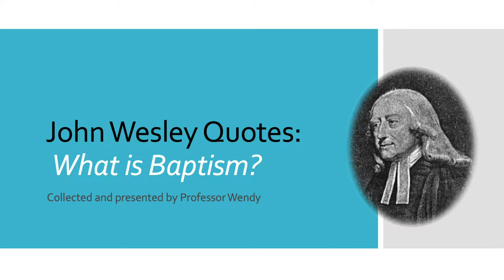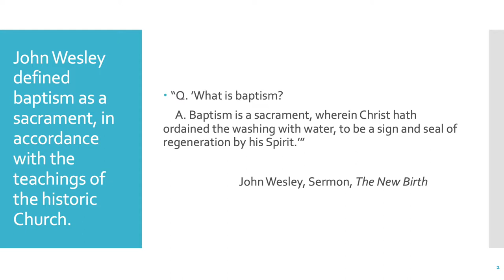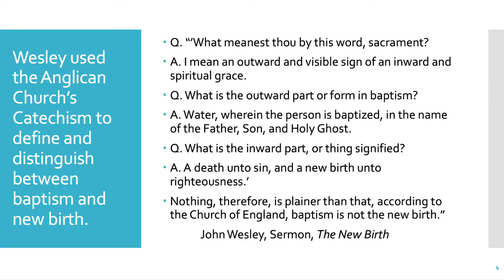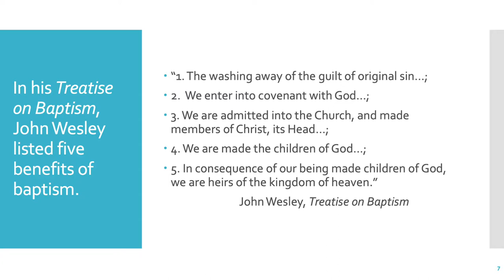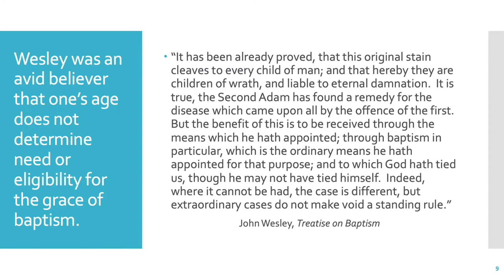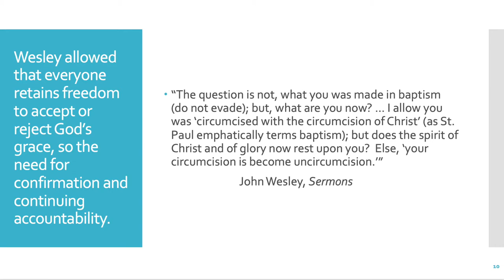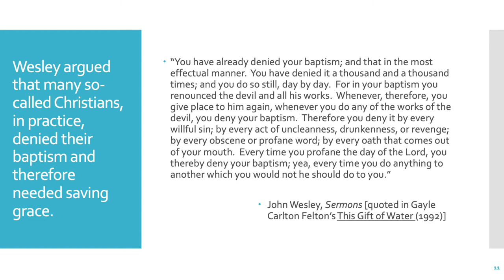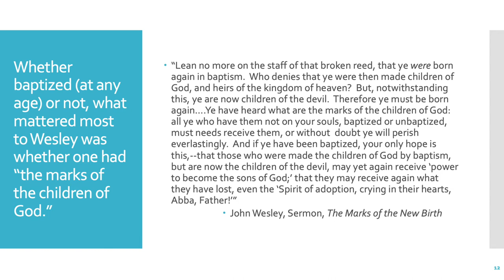J Wesley Quotes: What is Baptism?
This video features key quotes by John Wesley about the Christian sacrament of baptism.